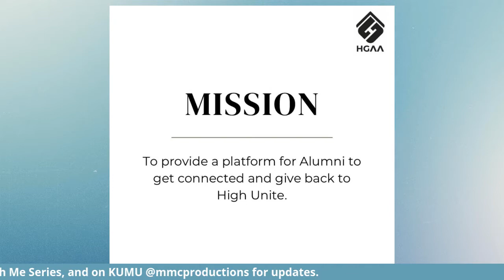S5:E197 Leaders of Today featuring The HGAA Team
Members of the Homeschool Global Alumni Association team @liam_nierra5, @nicobelasco, and Gab Aldaba are all set to join us on August 2 for another exciting episode of our InLoveWithMeSeries ✨

Catch them live on our Facebook Page: In Love With Me Series and @kumuph: @mmcproductions next Monday at 4:30PM!